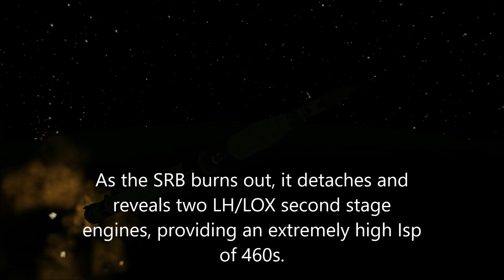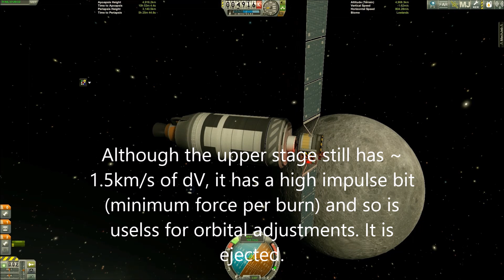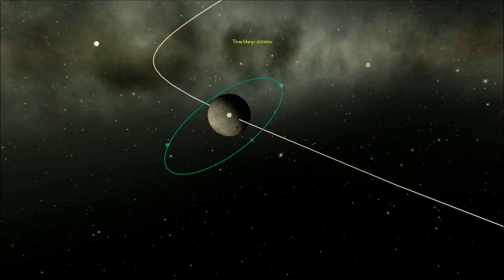KSP RSS/RO: "Lunar Pathfinder A" orbiter mission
Launching a small lunar orbiter aboard my shiny new SRB-powered launch vehicle. The Lunar-I rocket can also land small payloads on the Moon, which I will probably try next now that I have a comms sat to enable far-side landings.*

*Yes, I don't actually need a satellite in KSP to land on the lunar far-side. But I'd like to keep this fairly realistic.

Also aware of is/if typo. Too lazy to change.